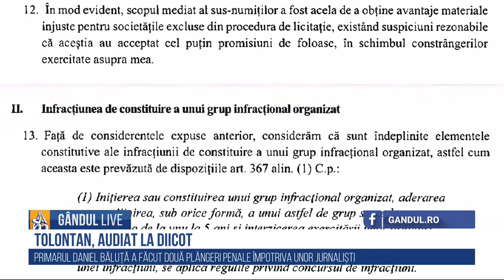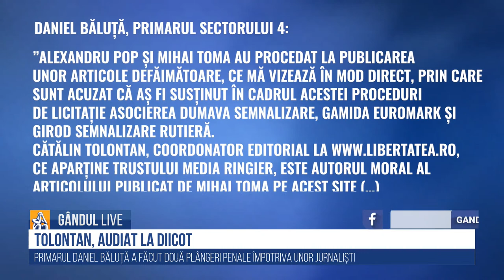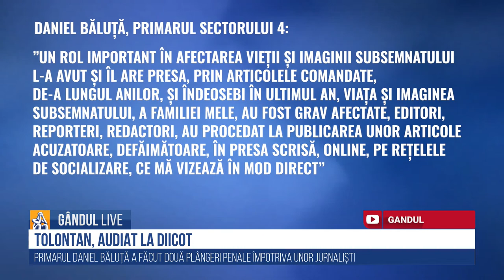GÂNDUL LIVE 20.05.2021. Prof. Dr. Alexandru Vlad Ciurea, medic neurochirurg, printre invitați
Talkshow-ul „Gândul LIVE”  s-a relansat începând cu data de 15 martie și și-a schimbat ora de difuzare, fiind transmis de luni până vineri de la ora 18.30.